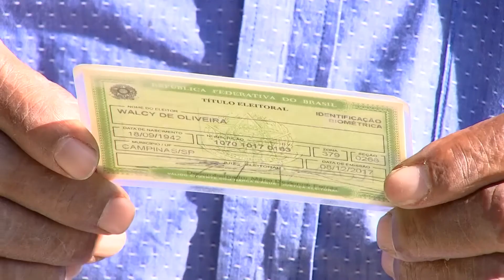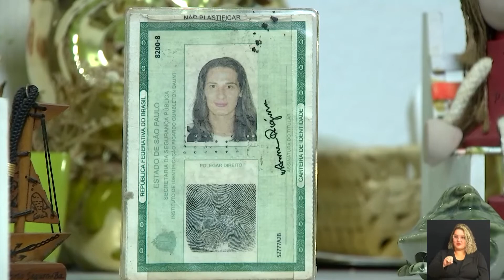ELEIÇÕES 2022 - PERFIL DE ELEITOR CAMPINAS 28-09-2022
As eleições deste ano, cujo primeiro turno será neste domingo, terá um recorde de pessoas aptas a votar. São 156 milhões de cidadãos que poderão ir até as urnas, mas quem são essas pessoas? A nossa equipe preparou uma reportagem especial pra mostrar a “cara” de parte desses votos.